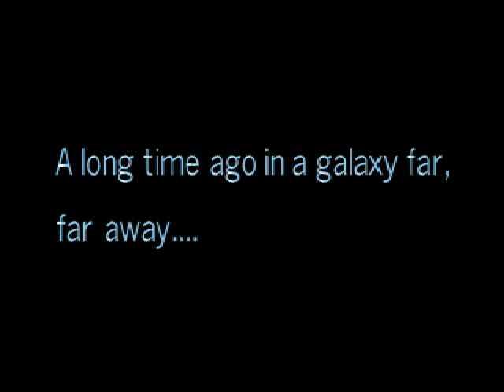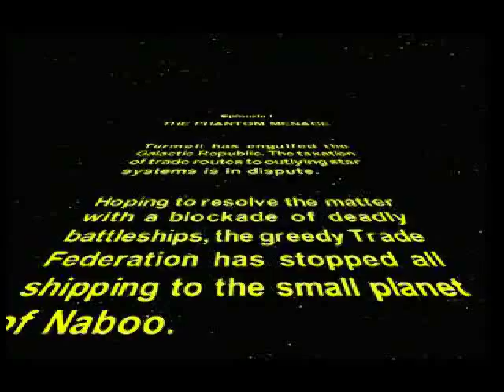Star Wars: The Phantom Menace Level 1 - Trade Federation Ship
Level 1
Trade Federation Ship